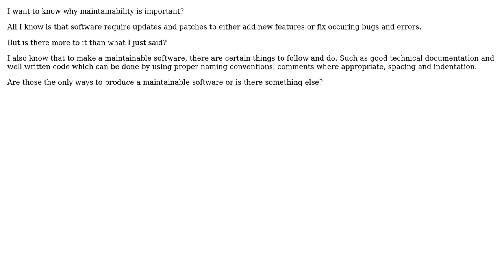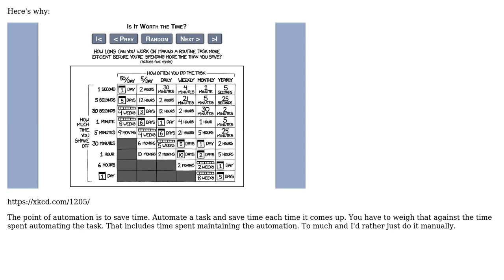Software Engineering: Software Development Life Cycle